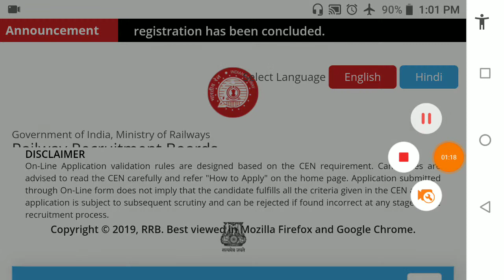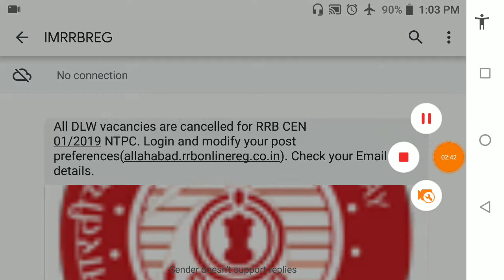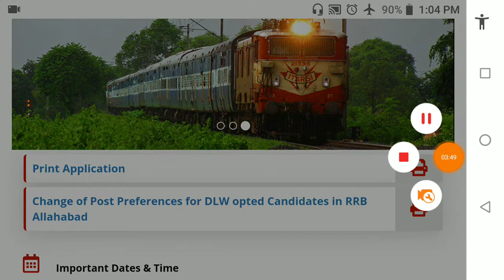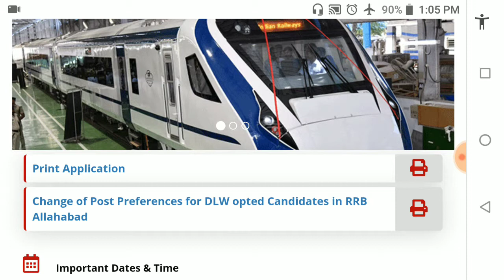RRB NTPC VACANCIES ARE CANCELLED IMPORTANT NEWS TODAY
Which person 10+2 and graduate so he can apply this post,if you want to all details so pls watch this video till end